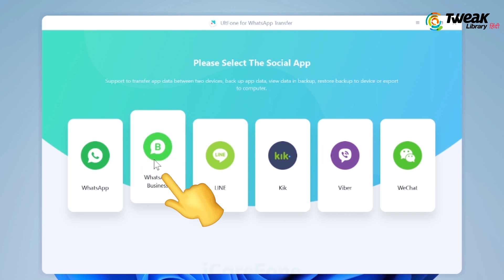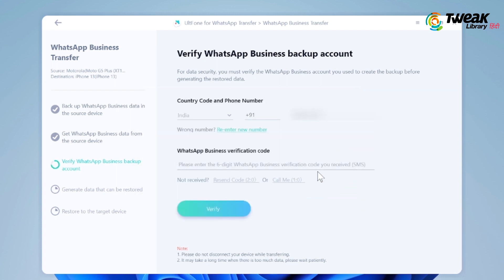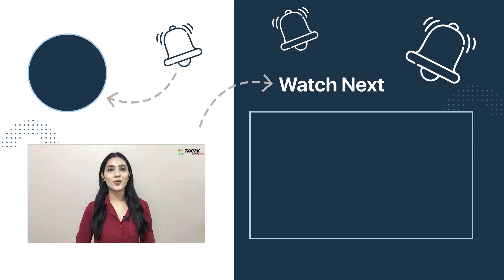How To Transfer WhatsApp Data From Android To iOS | Transfer WhatsApp Message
Kya aapne Android phone se iPhone mein shift kia hai? Ab sabse pehle aap chaahte hain ki aapka chahte app WhatsApp iOS pe bhi use kar sake. WhatsApp ko dusre phones pe download karna aasan hai but Android se iPhone pe uska data transfer karna aasan nahin hai. Is video mein hum aapko bataenge ki kaise aap sabse aasani se WhatsApp data ko Android phone se iPhone pe transfer kar paenge.
Is video mein janiye kaise aapko kuch hi steps mein hum WhatsApp data Android se iPhone mein transfer karna bataenge. Isme aapko ek computer ki jarurat padegi jo aapka backup lene mein help karega.